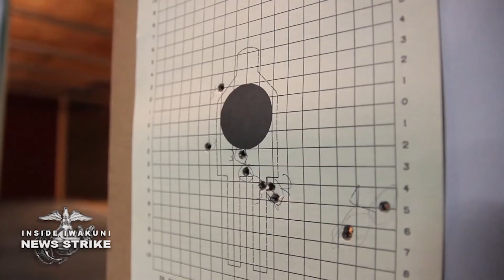News Strike - Grass Week Takes MCAS Iwakuni Marines Back to Ground Side Roots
Before Marines complete their required qualification on the rifle range, they spend a week reviewing marksmanship fundamentals. Sergeant Trevor Phillips stepped up to the firing line to watch these Marines remember what it means to be a rifleman. Story includes interviews with Marines from Greensboro, NC, and Brooklyn, NC.